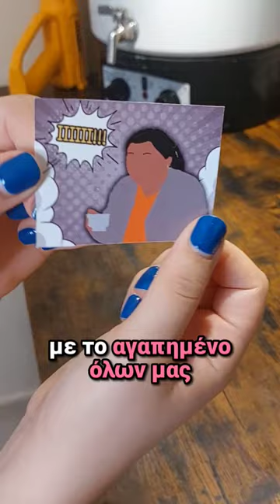ΑΝ η ΖΟΥΜΠΟΥΛΙΑ του ΠΑΡΑ 5 ήταν ΚΕΡΙ;;😊